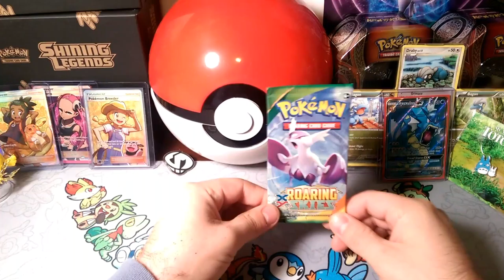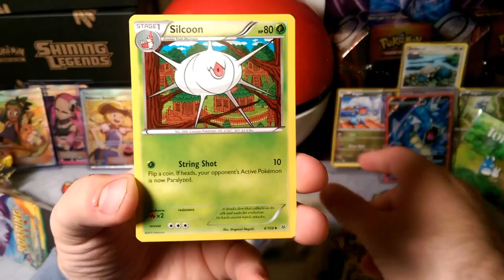Pack-a-days#133 to the skies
Alola Dapper friends, DapperDraby here with you today to bring you another Pokémon tcg pack opening. Welcome Back to another week of pack-a-days. Let's get started om what we are opening this week. The Skies are roaring to come back and play let's see what's coming.